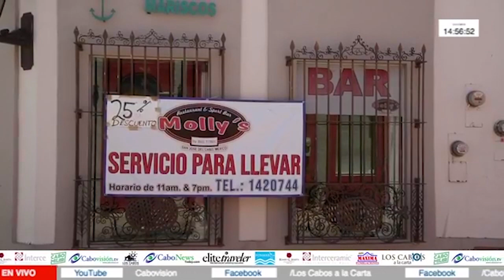Entrevista en video con Michel Zermeño Pdte. Interino CANIRAC Los Cabos